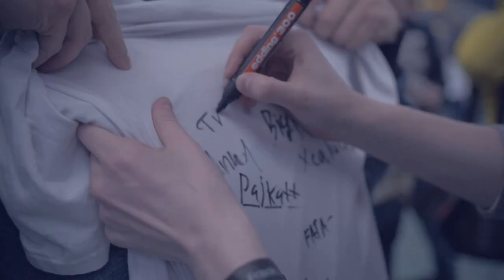EG vs Thundercats Game 2 - ESL One New York NA Qualifier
ESL One is heading to New York with a prize pool of $100,000 USD bringing teams from all corners of the world to Madison Square Garden Theatre.